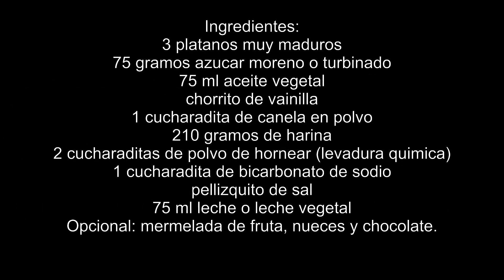Bizcocho de platano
Hoy os traigo un delicioso bizcocho para utilizar los platanos maduros que nadie quiere!
esta buenisimo y muy economico!